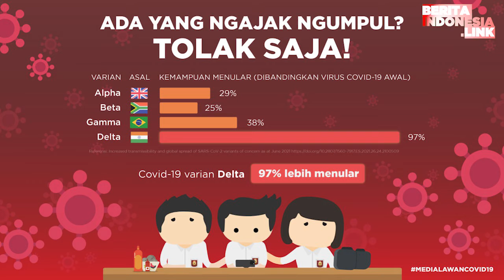Saipul Jamil Bebas, Kerjaan terbuka lebar - Berita Indonesia Link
saipul jamil,
segera bebas,
berita indonesia link,
kerjaan,

Saipul Jamil rencananya akan bebas murni pada 2 September 2021. Seperti diketahui dia sebelumnya dipenjara usai kasus pencabulan anak di bawah umur hingga suap. Kabar kebebasan Saipul Jamil disambut dengan sederet pekerjaan yang sudah menanti.